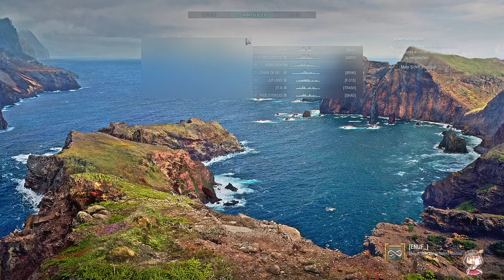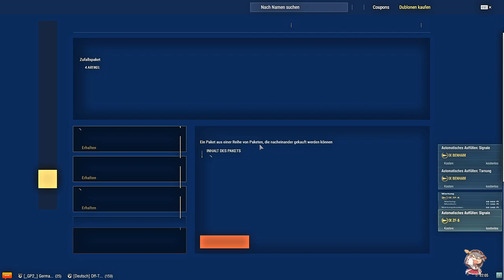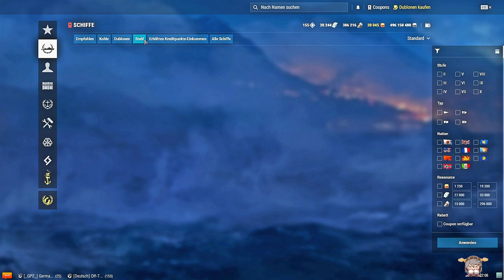World of Warships Gewerteten Gefechte #49 German/Deutsch-Gameplay